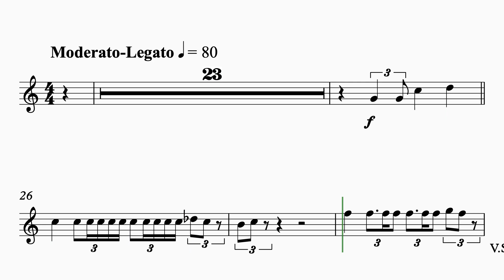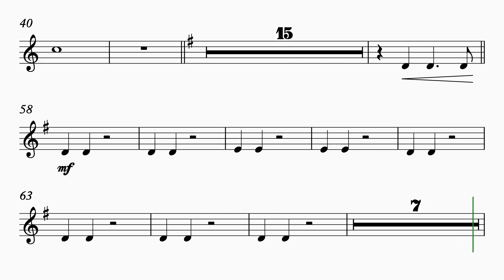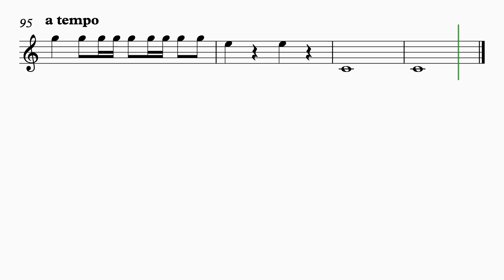(부활주일) [합주&합창] 30. 살아계신 주 (Trumpet1)